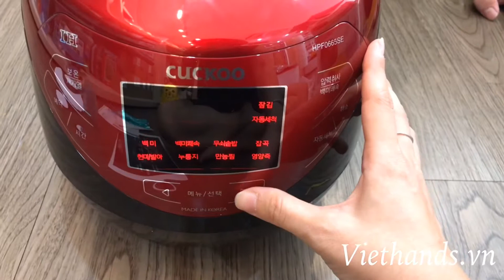July 10, 2019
Hướng dẫn cách dùng nồi